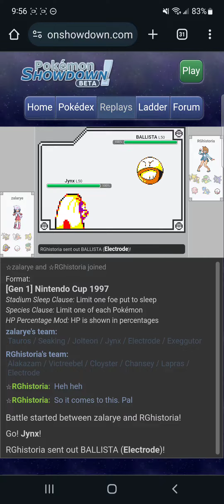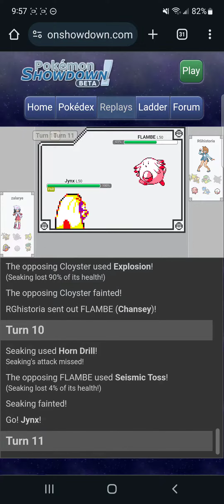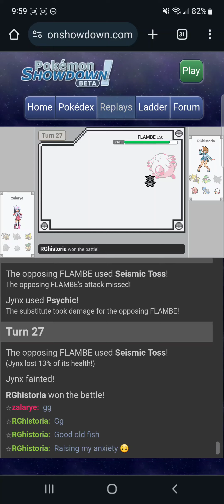ZeniZeni Cup - Nintendo Cup 1997 - Round 3 begin VS Zalarye a Historia veteran and friend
My third match in the ZeniZeni Cup, I've gained 2 wins at this point after suffering 1 loss